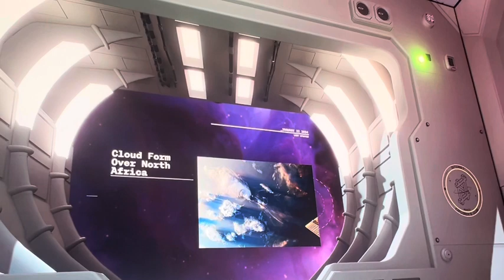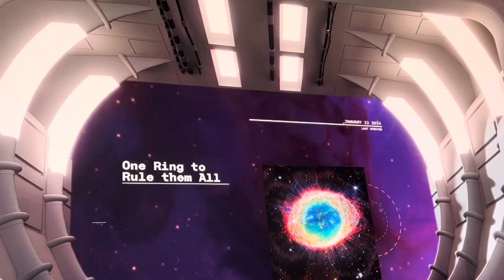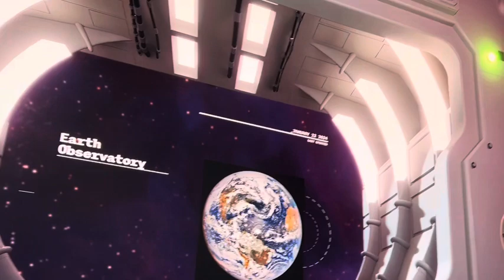Outer net x NASA outer net explorers club the now building London 22nd January 2024